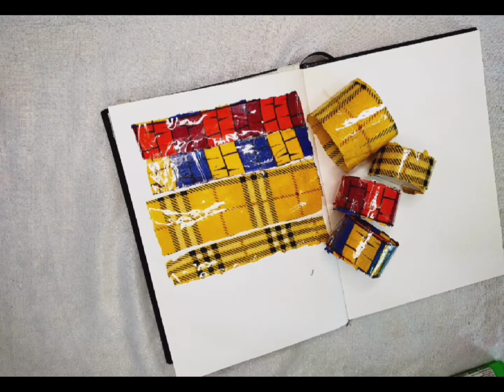Awesome Idea From old Kurti#Old Kurti Reuse Idea#newidea#New Idea from Kurti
First time YouTube in history
Old Kurti Reuse idea.
Awesome Idea From old Kurti.